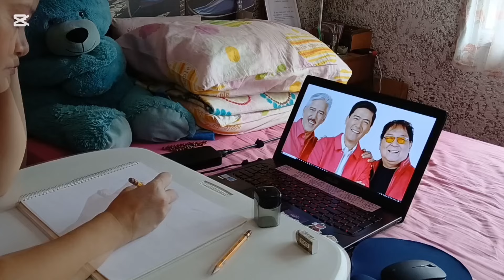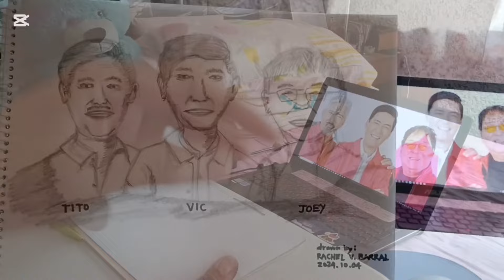Eat Bulaga na! Sa wakas! See you soon, TVJ and Dabarkads!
I am looking forward to seeing you in a bit, TVJ and Dabarkads. Sana po makapagpa-autograph ako nitong drawing ko at makapagpa-picture. Simpleng hiling sa aking kaarawan. Thanks in advance. See you later. Muah, muah tsup tsup @EatBulagaTVJ